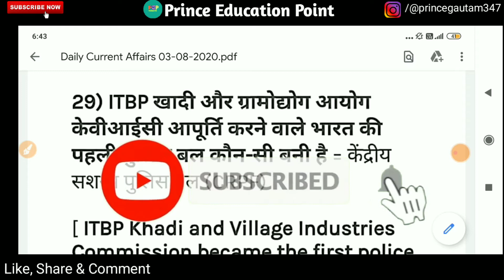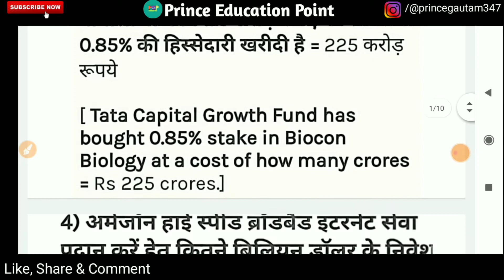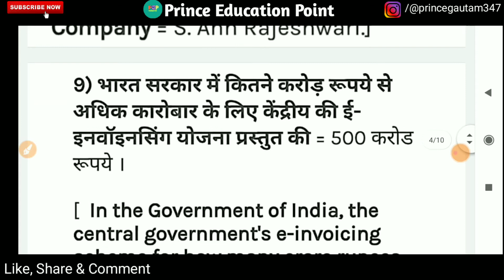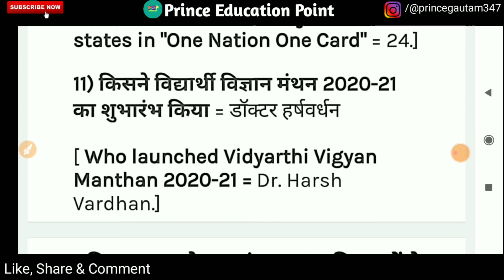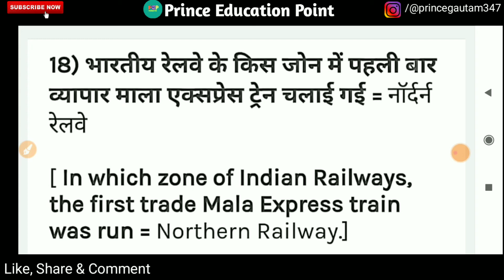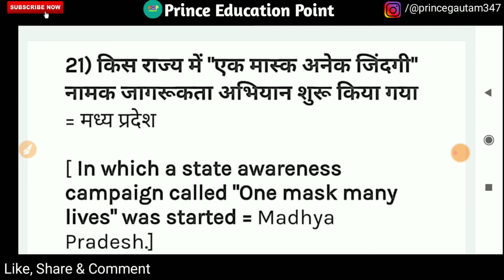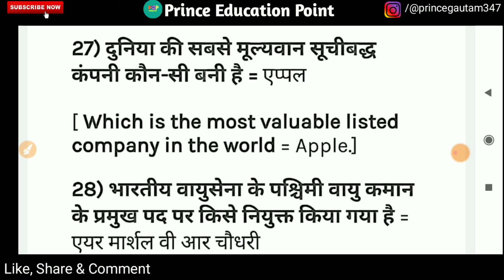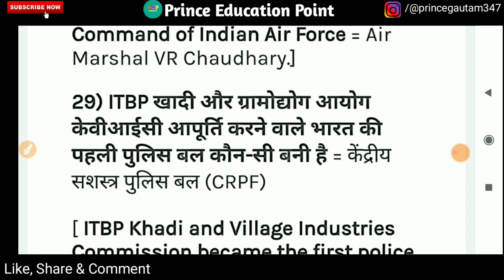All Comptetive Exam || Daily Current Affairs || 03 August 2020 Current Affairs || One Liner Question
आप सभी का स्वागत है हमारे इस यूट्यूब चैनल Prince Education Point में ।।

This is the video ever by Prince

Video About :- यदि आप किसी भी Comptetive Exam की Preparation कर रहे हैं तो आप हमारे यूट्यूब चैनल को सॿसक्राइब जरूर कर लें
क्योंकि मैं आपके लिए सभी Exam के लिए Current Affairs की वीडियो लेकर आता रहता हूं